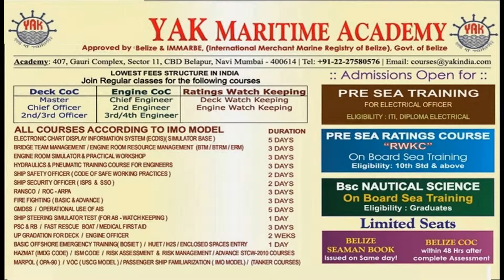Courses - Basic Modular Courses - Anchor Handling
Anchor Handling — Basic Course
COURSE CONTENT:
• Characteristics of Anchor Handling Vessels and Equipment
• MOUs
• Rigging for Anchor Handling
• Safety procedures
• Stability
• Running and retrieving anchors
• Water depth and wire length
• Planning and risk assessment
• Anchor Handling operations

YAK BELIZE
408,4TH Floor,Gauri Complex,Sector-11,CBD Belapur,Navi Mumbai-400614